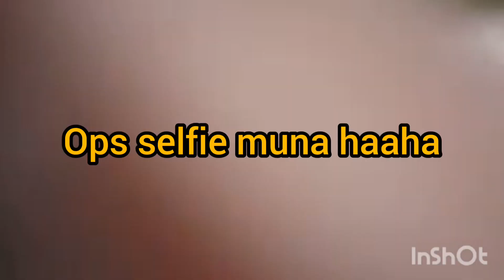HANAPBUHAY SA BUKID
Hanapbuhay sa bukid na kakaproud bilang taga bukid. Enjoy watching